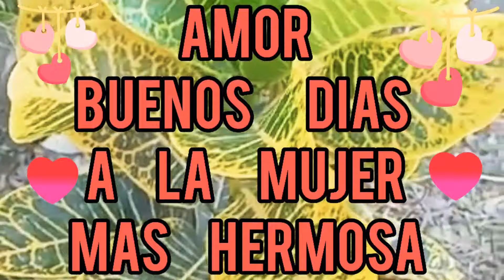Mi amor Buenos dias a la mujer mas hermosa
💚Despierta amor buen dia